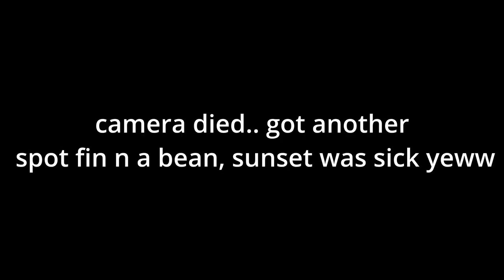Socal Surf Fishing for Spotfin Croaker and Yellowfin Croaker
good day of catching with a nice sunset